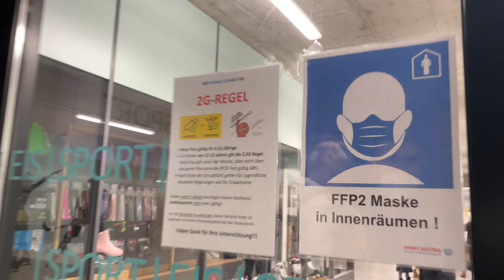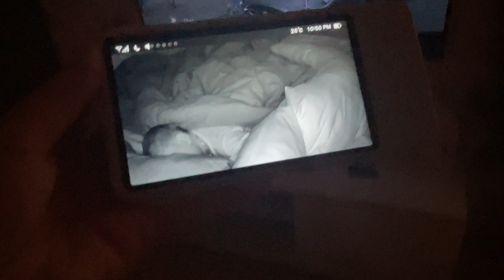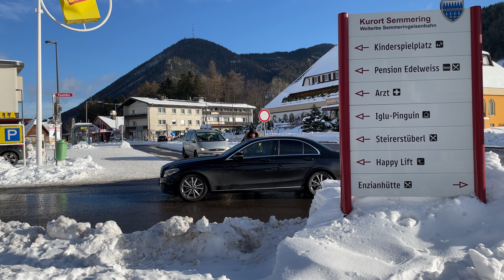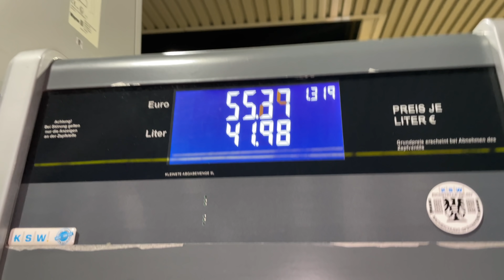EISLAUFEN ❄️ | RODELN AM SEMMERING 🛷 | WINTERWOCHENENDE 🥶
Intro-Hintergrundmusik : Anno Domini Beats - Welcome

Musik im Video:
Luxery - Causmic